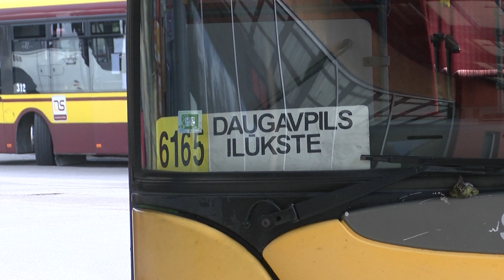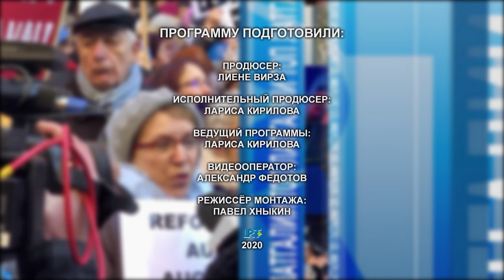«Топ Латгалии»: самые значимые новости недели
Сегодня в программе:

- кадры решают все;

- в Даугавпилсе новый мэр. Почему избрали именно его?

Гость программы – Янис Лачплесис, первый вице-мэр Городской думы Даугавпилса.

Ведущая программы – Лариса Кирилова.